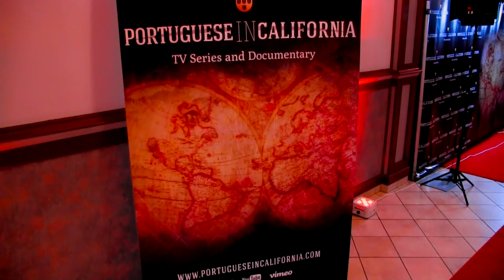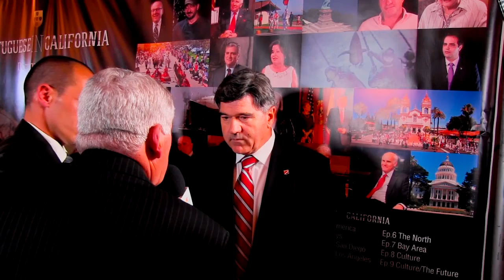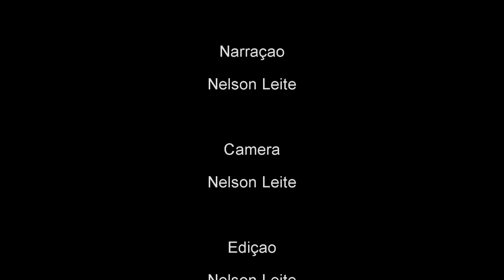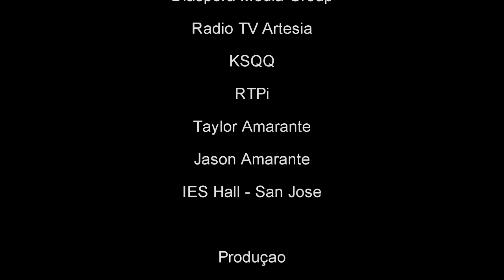LUSOMedia - Premiere of Portuguese In California Documentary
Estreia Mundial do Documentario Portuguese In California.